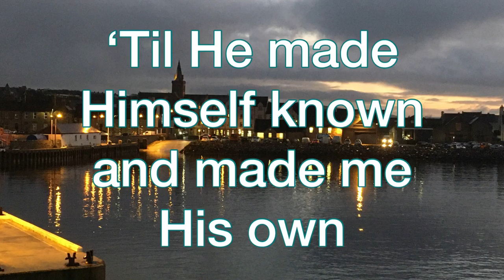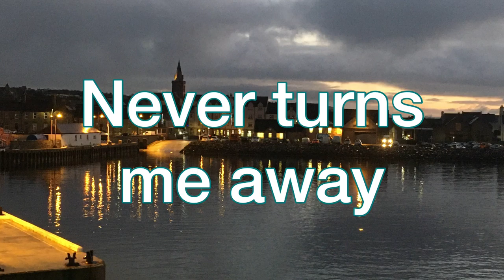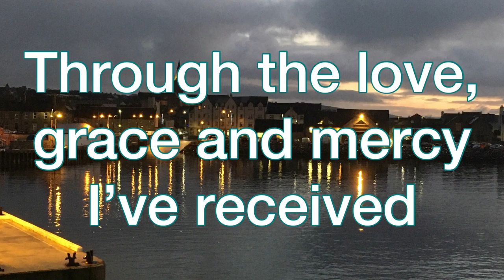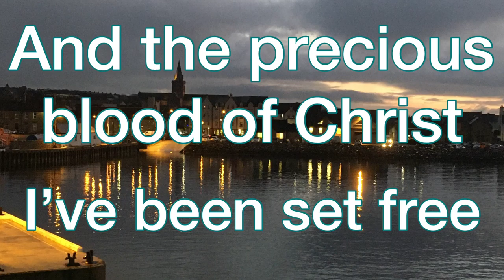Set Free - Michael Harcus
Set Free by Michael Harcus.
Island Image Records